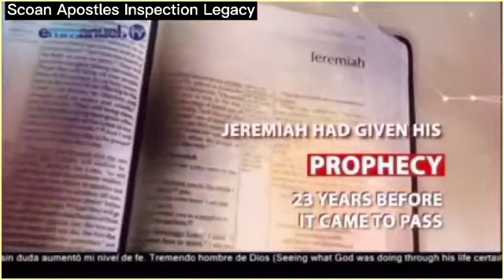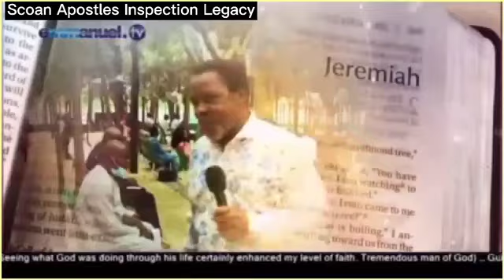Prophet T B Joshua Prophecy about War in Russia in 2014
My Father in the Lord Prophet TB Joshua reveals the War in Russia back in 2014